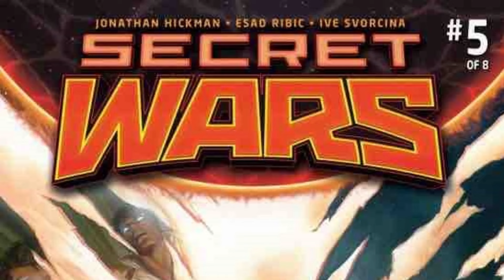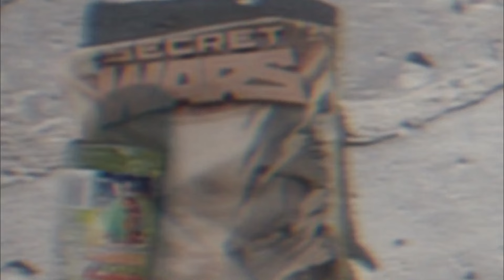تفاصيل اكتر من اعلان فيلم deadpool & wolverine | ممثل جديد لشخصية logan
انهارده جايين نتكلم عن
اخر اخبار عالم مارفل
عن اعلان فيلم ديدبول 3
تحليل اعلان فيلم ديدبول 3
مراجعة اعلان ديدبول3
تحليل اعلان deadpool3
مراجعة اعلان deadpool3
deadpool wolverine trailer
deadpool 3 trailer
اعلان فيلم deadpool wolverine مترجم
مشاهدة فيلم deadpool & wolverine
كل التفاصيل في اعلان deadpool & wolverine